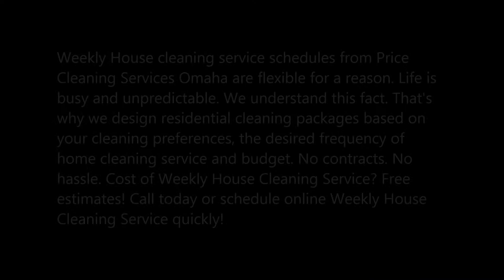Weekly Housekeeper Services in Omaha Lincoln NE Council Bluffs IA Price Cleaning Services Omaha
Weekly Housekeeper Services and Cost in Omaha Lincoln NE Council Bluffs IA Price Cleaning Services Omaha 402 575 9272
Looking for Weekly Housekeeper Services near Omaha Lincoln NE - Council Bluffs IA? Nowadays, it seems like everyone is always busy. Most people just don’t have enough time to clean their house. Our main goal at Price Cleaning Services Omaha is simple: make cleaning of your home easier so that you can spend more time enjoying life’s pleasures instead of scrubbing floors and polishing furniture.  Price Cleaning Services Omaha offer you the most reliable weekly housekeeper services across the entire Omaha Lincoln NE - Council Bluffs IA region. Cost of Weekly Housekeeper Services? Free estimates! Call today or schedule online Weekly Housekeeper Services quickly!

WEEKLY HOUSEKEEPER SERVICES

With Price Cleaning Services Omaha you would be able to sit back and relax in your clean and shiny home after a long working day.  Price Cleaning Services Omaha provide a consistent and superior level of cleaning services in an economical, safe, and environmentally friendly manner. Price Cleaning Services Omaha Professional housekeepers are responsible for all sorts of your domestic needs. We clean your house, so you don’t have to. We know how we can help you to save your free time. Our company wants you to be satisfied with our work and we want to make sure your home shines the way you want it to. We want your home to be thoroughly cleaned, from top to bottom. Price Cleaning Services Omaha offer the most reliable weekly housekeeper services across the entire Omaha Lincoln NE - Council Bluffs IA region.
Our whole focus is “our customer”. Price Cleaning Services Omaha is well known for our honesty. We at Price Cleaning Services Omaha for weekly housekeeper cleaning are highly dedicated to the given task of delivering services so as to meet the utmost satisfaction level of our clients. The team consists of skilled people in the housekeeping field they know how to follow specific, detailed service procedures that keep your home in perfect condition.
We provide high standard services that fulfill all the requirements of our clients. Workforces are highly experienced and provide weekly housekeeping services that include:
− Kitchen cleaning (countertops cleaning, sinks, floor washing, etc.);
− Bathroom cleaning (doors, floors, mirrors, sings washing, etc.);
− Carpet cleaning (stain removing);
− Clean inside of oven;
− Clean inside of the refrigerator;
− Make beds;
− Change sheets, etc.
The page is all about
Weekly housekeeper checklist
Weekly housekeeper cost
Weekly housekeeper pay
Contact Price Cleaning Services Omaha today and do not worry about the prices at all!

BEST WEEKLY HOUSEKEEPER IN OMAHA, NEBRASKA!